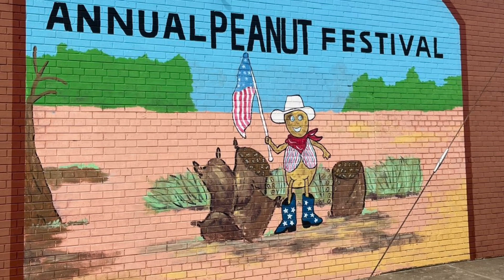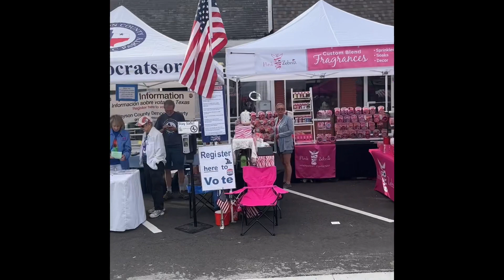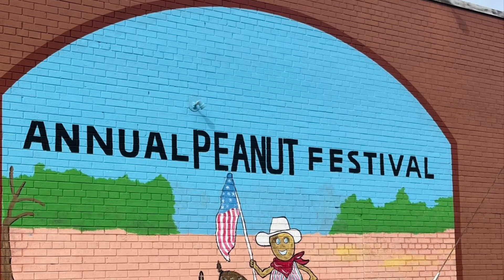Come with me to the 2023 Peanut Festival in Whitesboro, TX.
2023 Whitesboro Peanut Festival